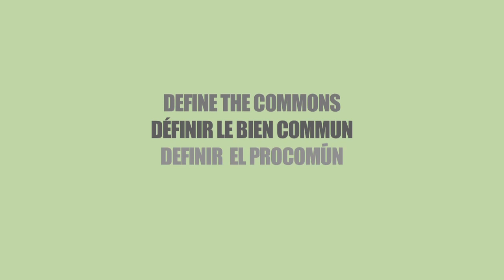Define the Commons: Kirsten Grover in Berlin